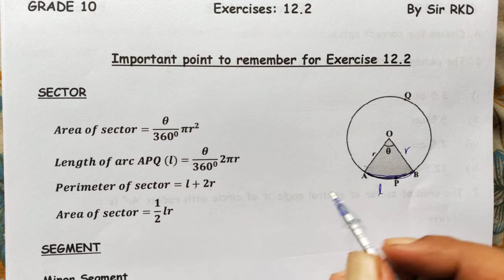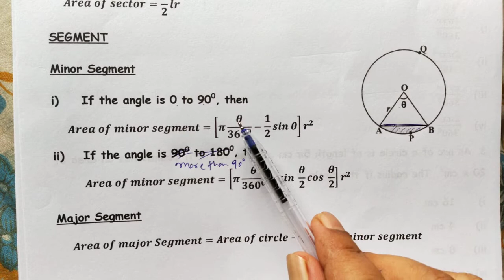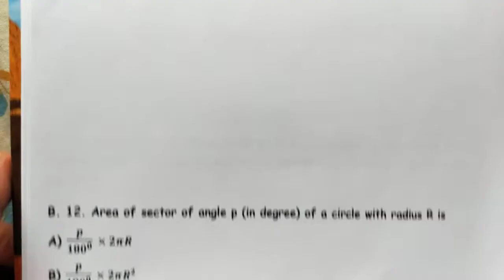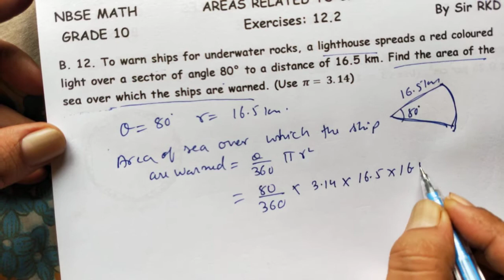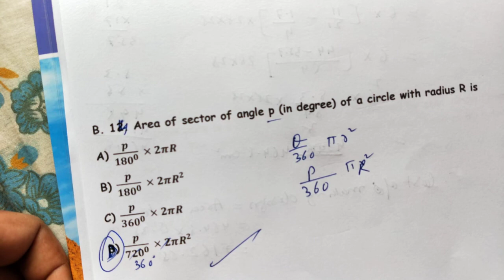NBSE Math Class 10 Exercise 12.2 Areas Related to Circles Solved in Nagamese.